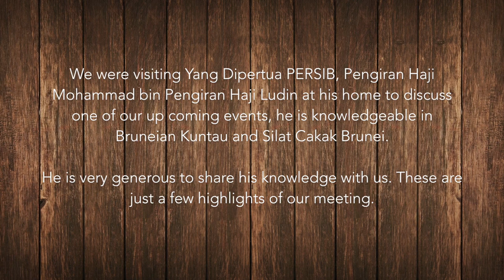Brunei Martial Art - Pengiran Haji Mohammad President of PERSIB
Thank you to Yang Dipertua PERSIB, Pengiran Haji Mohammad bin Pengiran Haji Ludin

BRUNEIAN MARTIAL HERITAGE

This seminar like my other events aims primarily to raise the curiosity and awareness among people from different nationalities about the martial heritage and culture of Brunei Darussalam in general.

The video featured may cause serious harm or death if used irresponsibly. This video does not constitute as a self defense instruction or advise. This video is for cultural information and entertainment purposes only. I do not encourage you to harm another living creature or do anything violent. You must consider the legal implications of everything you do, exercising your judgement and common sense as an adult. You must follow the law or pay the consequences. Whatever you do, you do out of your own intentions.